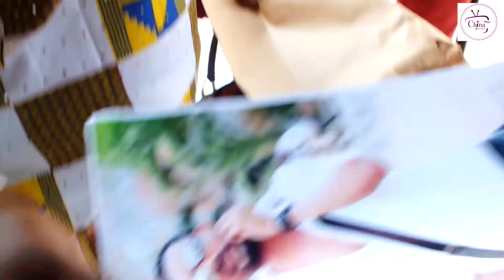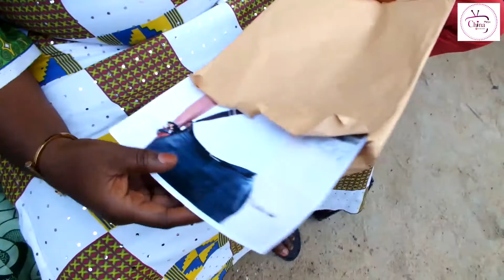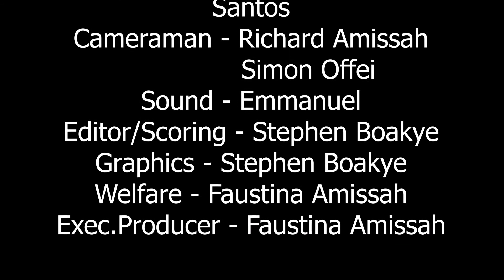Magye Meniso Episode 9